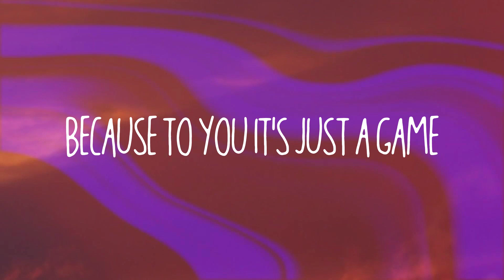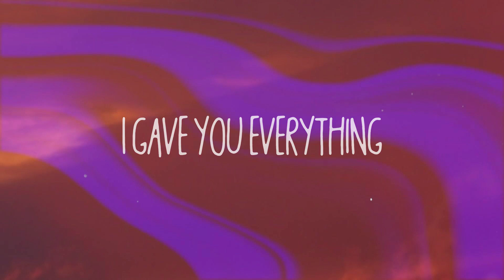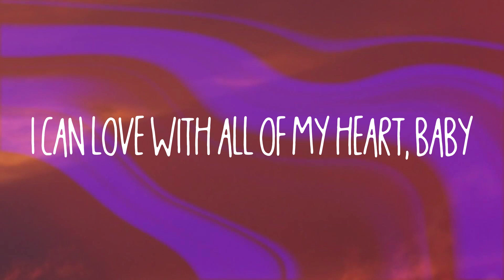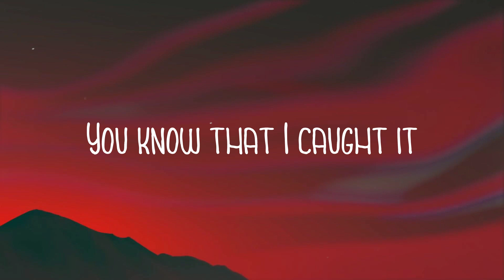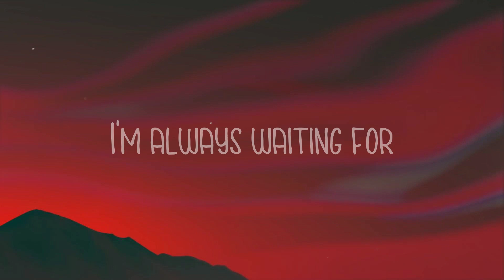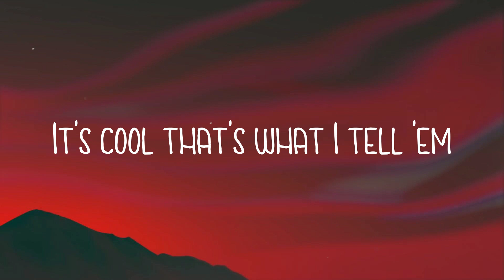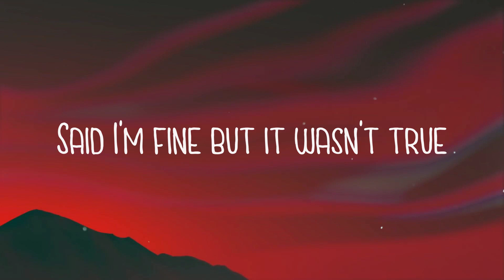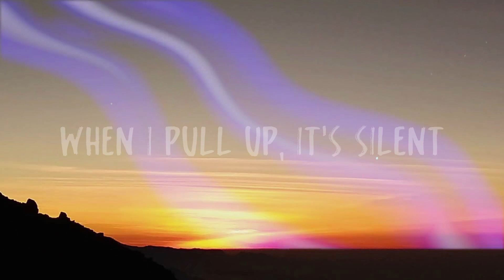Too Little Too Late - JoJo Lyric Video 🫦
Too Little Too Late - JoJo Lyric Video 🫦  Come with me
  You say the words
  But boy it don't feel right
  What do ya expect me to say
  You know it's just too little too late
  You take my hand
  And you say you've changed
  But boy you know
  Your begging don't fool me
  Because to you it's just a game
  So let me on now
  Cause time has made me strong
  I'm starting to move on
  I'm gonna say this now
  Your chance has come and gone
  And you know
  It's just too little too late
  A little too long
  And I can't wait
  But you know all the right things to say
  You say you dream of my face
  But you don't like me
  You just like the chase
  So be real
  It doesn't matter anyway
  I was young and in love
  I gave you everything
  But it wasn't enough
  And now you wanna communicate
  Go find someone else
  And letting you go
  I'm loving myself
  You got a problem
  But don't come asking me for help
  Cause you know
  So be real
  I can love with all of my heart, baby
  I know I have so much to give
  I have so much to give
  With a player like you
  I don't have a prayer
  That's the way to live
  So be real
  I can't wait, no no no